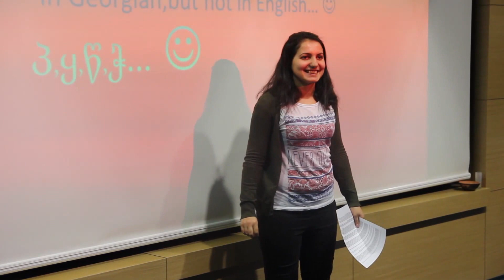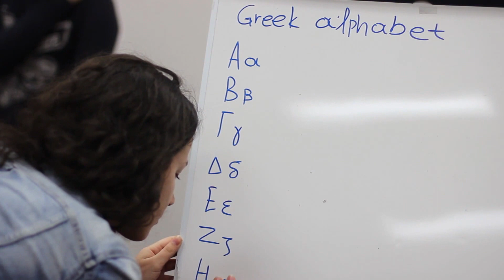thePurple show - International week & TEDxAUBG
Celebrate diversity at AUBG. Get inspired with new ideas.The third episode of thePurple will take you through the major events of the International week and TEDx.